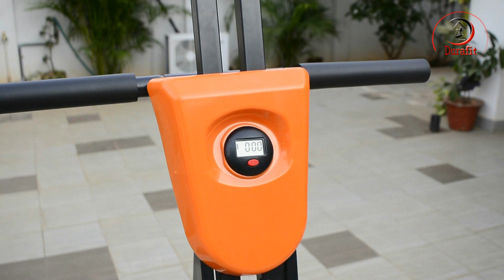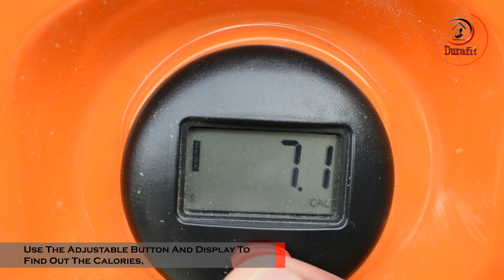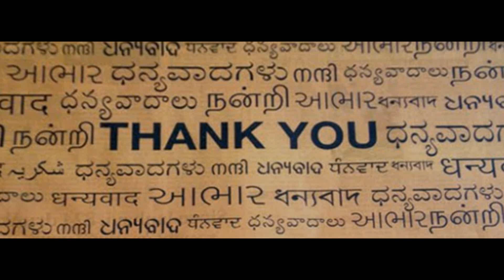Durafit Vertical Climber - Usage Guide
Durafit - Fitness Equipments:

The only brand focussed on Home-Use Fitness Equipments in India. We bring you the safest, most convenient, user-friendly treadmills. To build an extensive product portfolio, provide the best customer experience and build world-class futuristic products in the fitness industry.

Customer Support :
Purchase Related Queries - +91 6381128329/ 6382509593
After-Sales Service (Installation & Maintenance) - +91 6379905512/ 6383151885